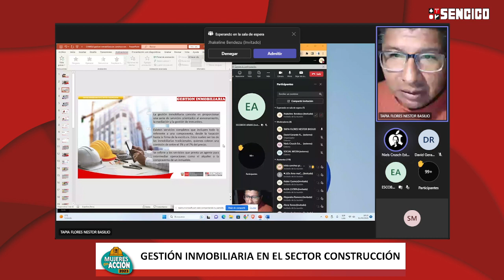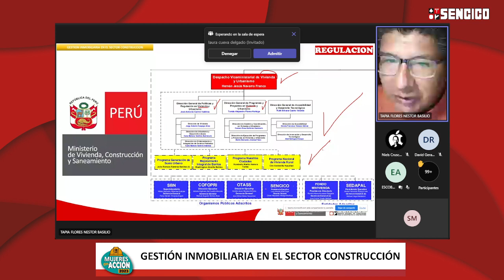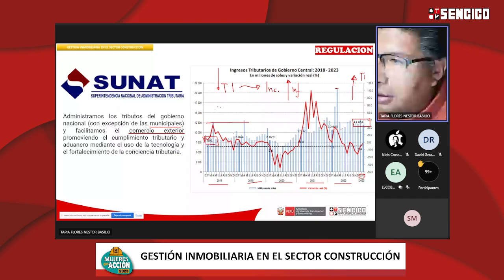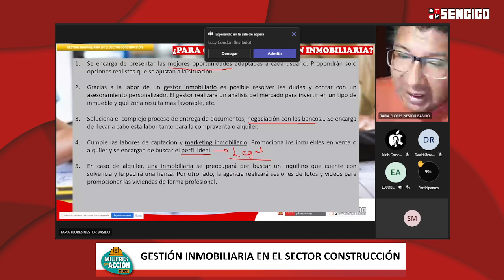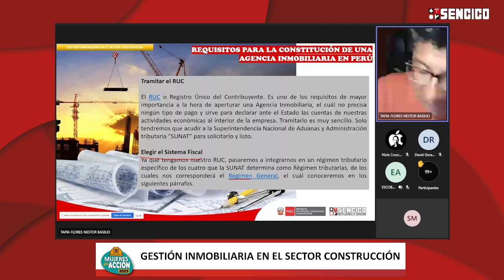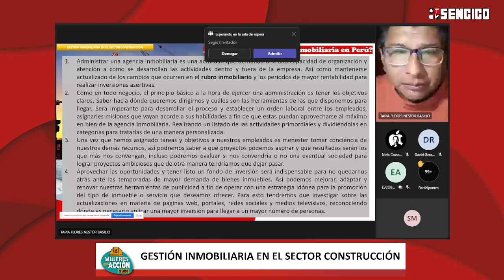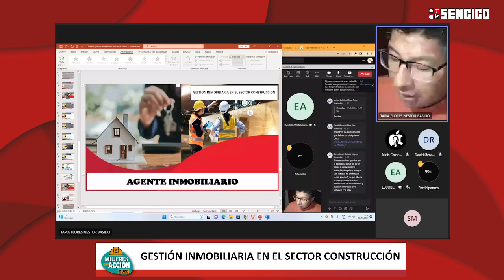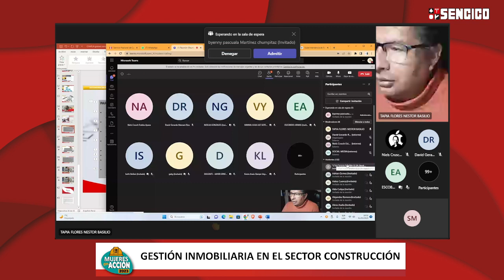Charla Mujeres en Acción - Gestión Inmobiliaria en el Sector Construcción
➡️¡Conéctate a nuestra charla de clausura en el marco "Mujeres en Acción 2023" sobre la Gestión Inmobiliaria en el Sector Construcción.👷‍♂️👷‍♀️